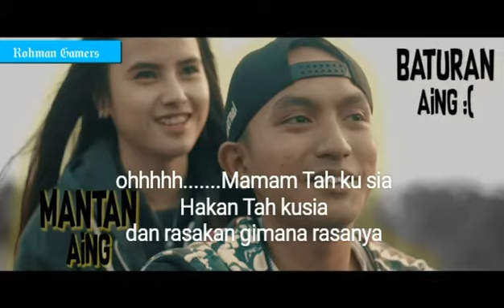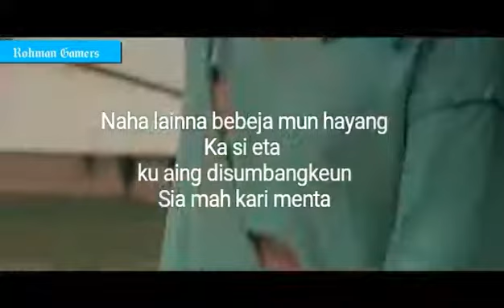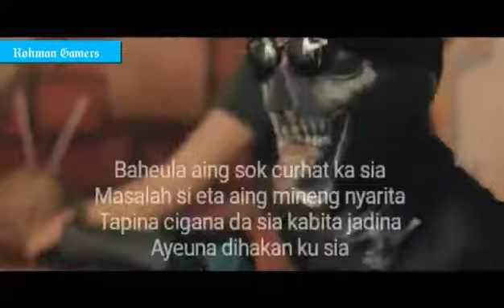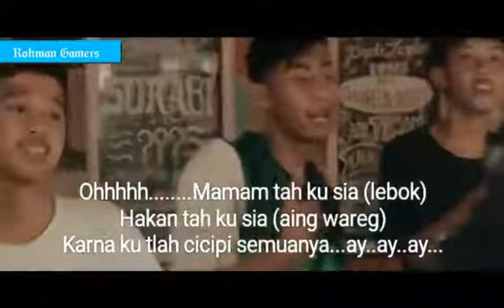Lirik lagu "Hakan Tah ku sia" (feat: Agan paralon)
Oke bye bye.